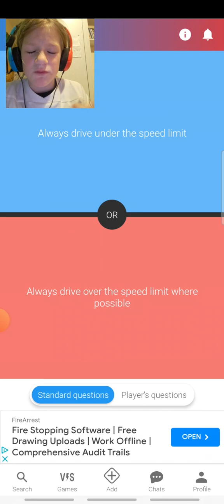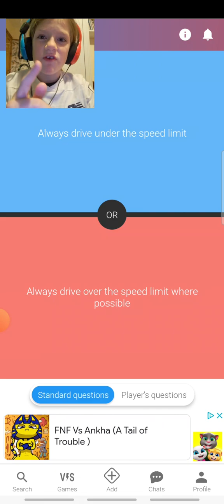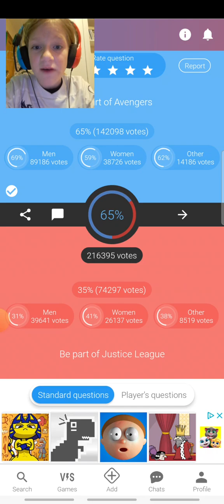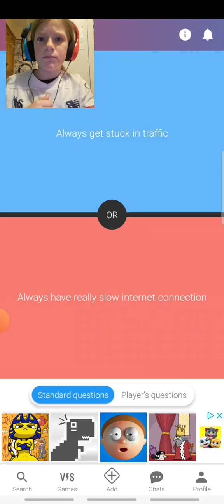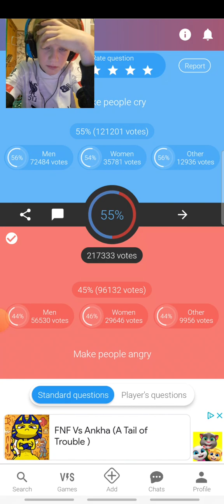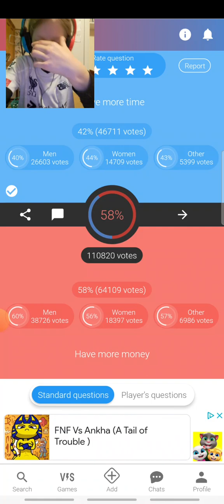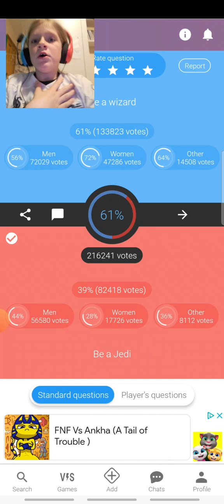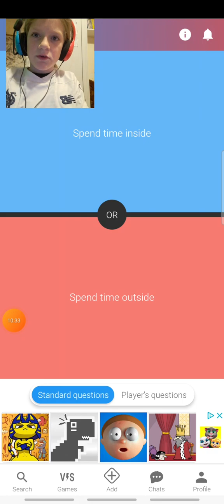PLAYING WOULD YOU RATHER *GONE WRONG*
Hi guys btw sorry for the ad